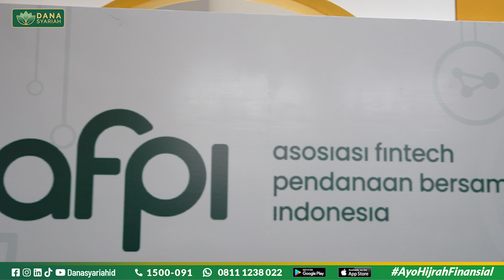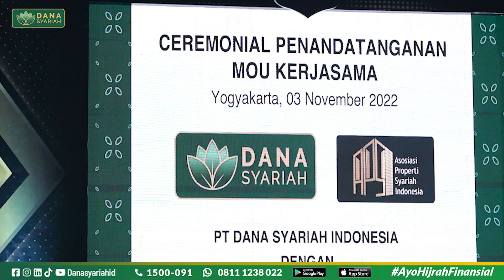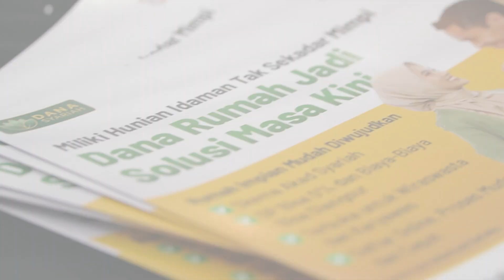Danasyaraih Ramaikan Jogja Halal Festival 2022 dengan MOU bersama APSI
Danasyariah bersama Fintech Syariah lainnya yang berada dibawah payung kluster syariah, Asosiasi Fintech Pendanaan Indonesia (AFPI) turut berpartisipasi memeriahkan Event Jojga Halal Festival 2022, yang berlangsung pada tanggal 03-06 November 2022, di Jogja Expo Center.

Pada kesempatan yang sama dengan di fasilitasi oleh AFPI dan panitia Jogja Halal Festival, Danasyariah juga melakukan ceremonial penandatanganan MOU bersama DPP Asosiasi Properti Syariah Indonesia (APSI). Hadir secara langsung dalam penandatanganan tersebut Bapak Janoerto Alamsyah selaku Direktur Bisnis Danasyariah dan Bapak Fajar Adi Winarko Sekjen DPP APSI, dengan disaksikan pula oleh Bapak Lutfi Adhiansyah Ketua Kluster Syariah AFPI dan Bapak Kuseryansah Direktur Eksekutif AFPI.